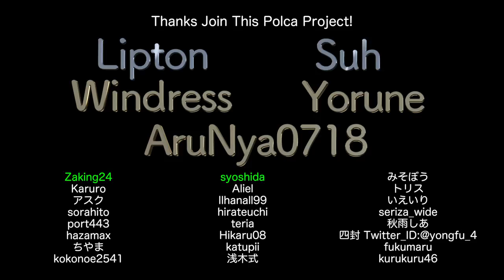7周年記念企画・札幌→上川層雲峡間超ロングドライブ(1)【LDs_321】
( ﾟдﾟ)ながーーーーーーーいドライブがはじまります。

　Breakthrough_ace.輝鳴
●キャラクターデザイン・キービジュアル：
　そらのん
●ルミ・ミレーニア オリジナルキャラクターデザイン：
　なか